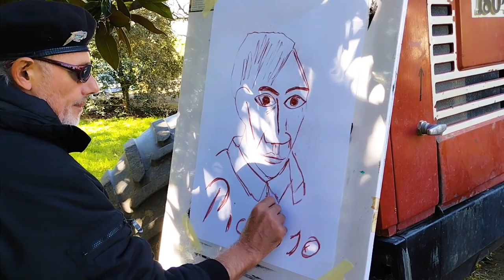Italian Artist Creates Picasso Portrait in Field, Marking 50 Years Since Death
A Italian land artist marked the 50th anniversary of the death of Spanish painter Pablo Picasso in early April by creating out a giant portrait of the artist in a field in northern Italy.
This footage from the artist, Dario Gambarin, shows him drawing the image on paper before producing the finished work in Castagnaro, a farming area in the northern Italian region of Verona.
Gambarin told Storyful the portrait was made freehand with farming equipment including a tractor and a plow and was 269,098 square feet (25,000 square meters) in size.
“I wanted to dedicate this colossal portrait to Picasso because he is one of those masters from whom one never stops learning,” said Gambarin. “And as Picasso once claimed: ‘the main enemy of creativity is common sense’. I too do what can’t be done in order to learn how to do it,” he said.
Gambarin’s previous artworks include land portraits of Barack Obama, Pope Francis, Greta Thunberg, and Leonardo da Vinci.
Credit: Dario Gambarin via Storyful